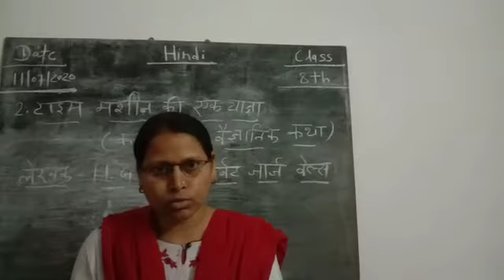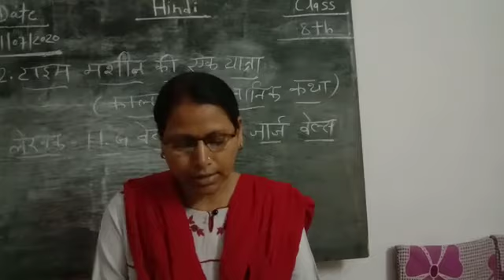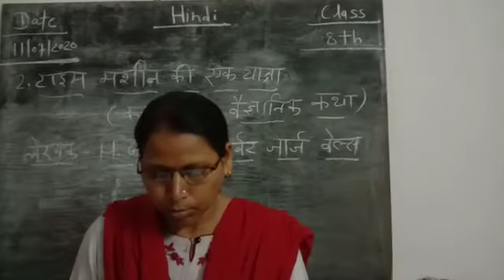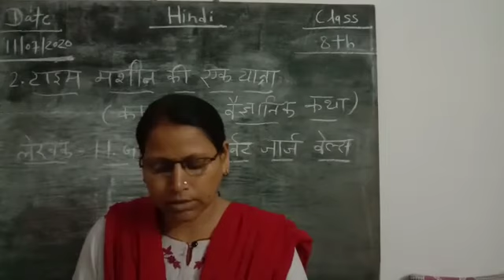Hindi CH.3 time mashin ki yatra (part-3)class-8th